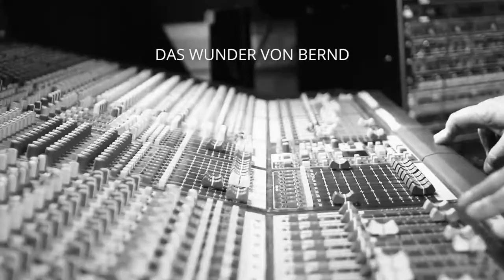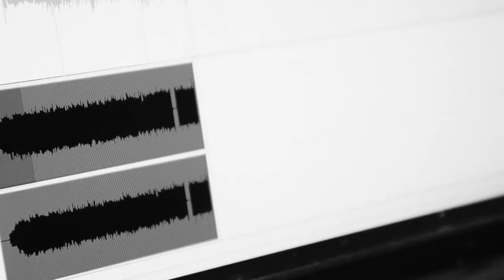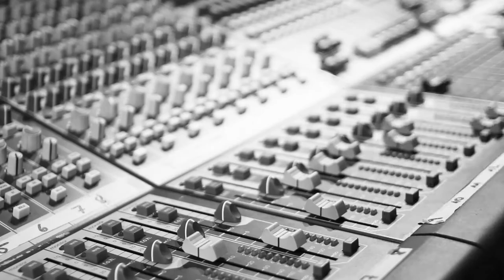Das Wunder von Bernd - Going My Way (Official Video)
Das Wunder von Bernd - Going My Way

Ein großes Dankeschön an Frank Schmidt!

Das Wunder von Bernd ist eine 4-köpfige Herrenband im besten Alter. Unsere Musik zeichnet sich durch unvergleichliche Akkordfolgen und harten Gitarrenriffs mit Hitpotential aus. Mit selbst komponierten Hymnen ziehen wir durchs Land und verbreiten dabei Freude und Rock’n’Roll. Coversongs sind für uns Tabu, wir spielen lediglich die Lieder nach, die uns von anderen Bands geklaut wurden.

voc/git - Robert Gevers
drums - Hendrik Burmann
bass - Marcus Ott
keys/git - Jens Rutsch-Dacke
git - Marcel Klenke

Aufnahme / Produktion / Studio - Frank Schmidt / Multi Mediale Cooperative Cottbus